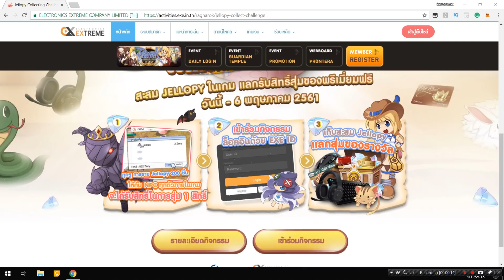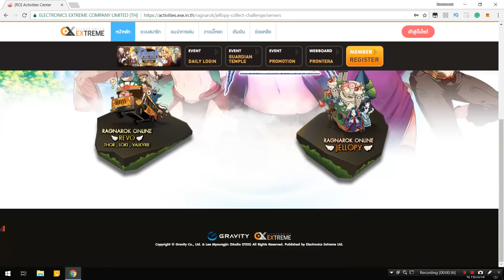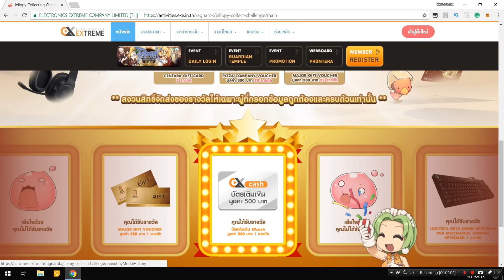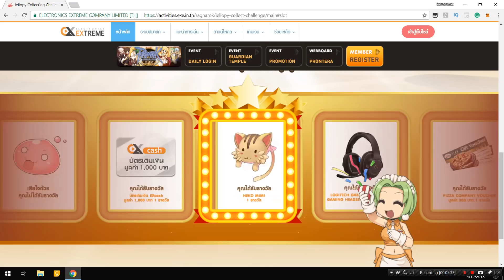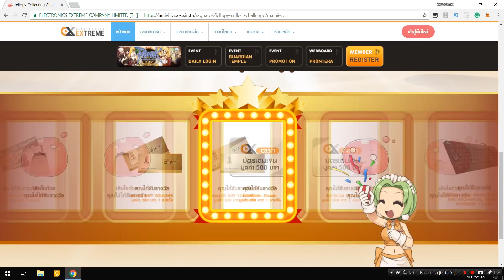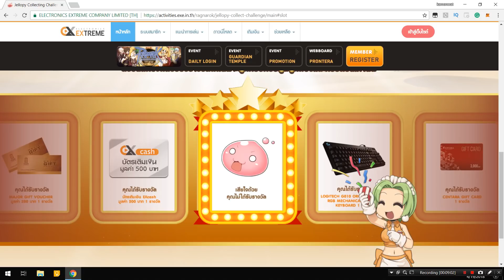Ro Exe : Jellopy Collecting Challenge เก็บ Jellopy ลุ้นหูฟัง LOGITECH + ชี้เป้าแหล่งหา Jellopy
ลิ้งเข้าเว็บทำกิจกรรม

วิธีเล่นกิจกรรมคือ ให้เรานำ Jellopy ไปขาย Npc ตัวไหนก็ได้
เราจะได้รับ 1 สิทธิ์ต่อ Jellopy 200 ea
โดยจะเข้าระบบอัตโนมัติ

ของรางวัลที่น่าสนใจ เม้า คีบอร์ด หูฟังของ LOGITECH
บัตร Ex Cash 1000, 500, 300 บาท
หมวกแมว Neko Mimi

Jellopy ดรอปมากสุดคือ Poring, Drop, Ant Egg
วันนี้จะพาไปแหล่งหา Jellopy ทั้ง 2 แหล่งด้วย

ขอให้ได้ขอให้โดนกันทุกคนนะครับ

สามารถติดตามรายละเอียดกิจกรรมได้ที่นี่

รวมสถานที่เก็บเลเวล 1-50 ทุกอาชีพ
รวมที่เก็บเลเวล 1-99 พร้อมวิธีไป
ค่า Hit Flee ของมอนสเตอร์ในเกม

สามารถดาวโหลดเกมได้ที่นี่